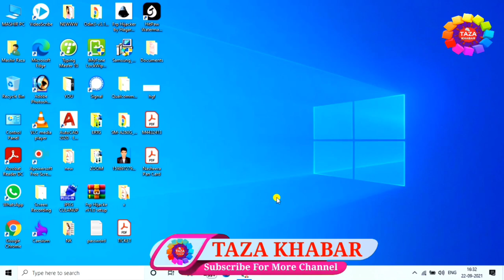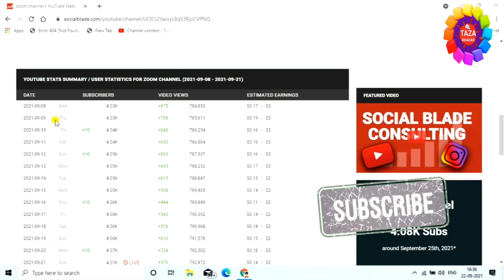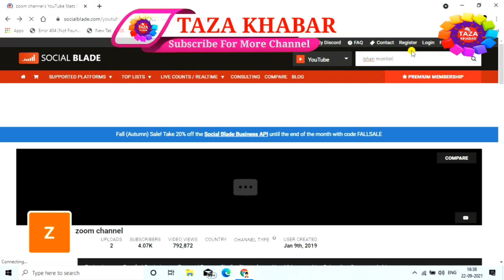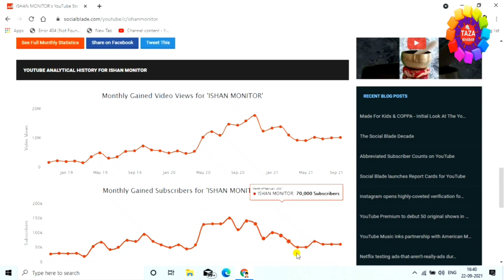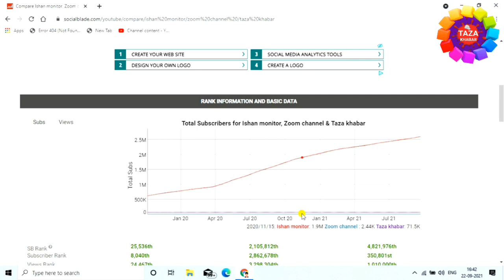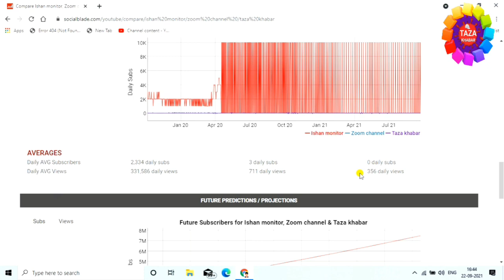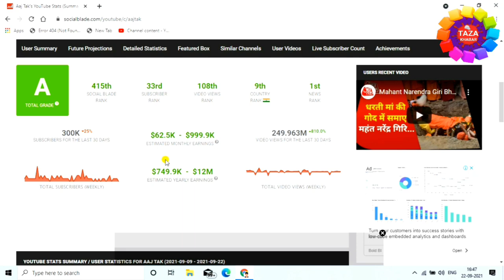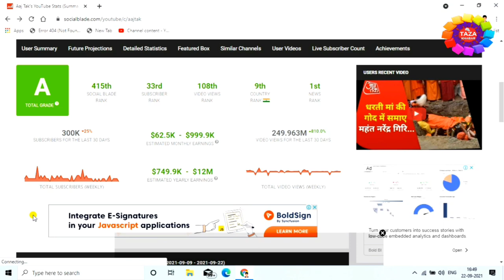YouTube Channel के Views Subscribers और Earning जानने का तरीका 💰👍 By Engineer Raza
Is video me aap janege ki kisi bhi youtube channel ke views aur subscribers kaise jaan sakte hai sath hi uski earnings kaise dekh sakte hai. is video me mene social blade website ke bare me bataya hai jo ki acyual earnings nahi batati hai lekin jo earning btati hai usse ek idea ho jata hai ki channel kitna earn kar rha hai.

tags for reference : channel kitna kamata hai kaise jane,koye bhi channel kitna earn karta hai kaise pata kare,channel ka income kitna hai kaise jane,koye bhi channel ka incone kitna hai kaise pata kare,channel ka income kaise pata kare,kaise pata kare ki koye bhi channel kitna kamata hai,kaise idea lagaye ki channel kitna kamata hai,kaise ye pata kare ki channel ka one month ka earning kitna hai,kaise pata kare ki channel ka one month ka income kitna hai,mobile se channel ka income kaise jane,laptop se channel ka income kaise pata kare,kaise koye bhi channel ka income jane,kaise pata kare ko kaun sa channel kitna kamata hai,channel kitna kamata hai kaise pata kare,one month me channel kitna kamata hai kaise pata kare,kya tarika hai channel ka income janne ka,kaise ye pata kare ki channel kitna kamata hai,zoom channel,zoom,taza khabar,taza,engineer raza,engineerraza,raza,channel income,channel earning,kitna kamata hai koye bhi channel one month me

Engineer raza